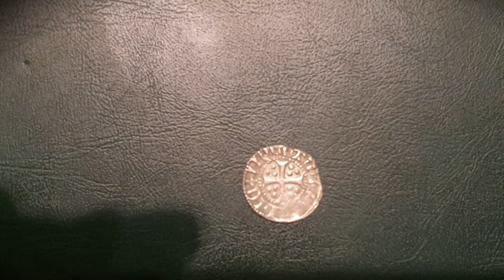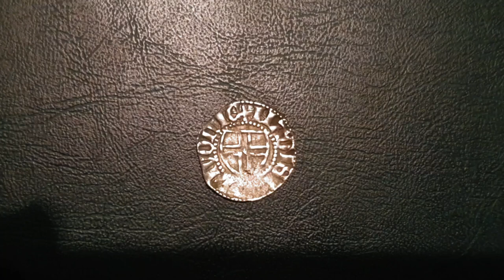Zakon Kawalerów Mieczowych - krótka historia północnych krzyżowców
Historia może być ciekawa! Tym razem Kronikarium przenosi Was do średniowiecza. Zakon Kawalerów Mieczowych choć istniał krótko, miał bardzo burzliwą historię. Zapraszamy na materiał z cyklu KinoKronikarium !
Zakon Kawalerów Mieczowych powstał na samym początku XIII wieku w celu walki z plemionami Bałtów. Jednak jego istnienie to ciągle walki o wpływy, zmagania z biskupem ryskim, papiestwem, poganami i samymi sobą. W końcu Zakon Kawalerów Mieczowych został unicestwiony w Bitwie pod Szawlami w 1236 roku.